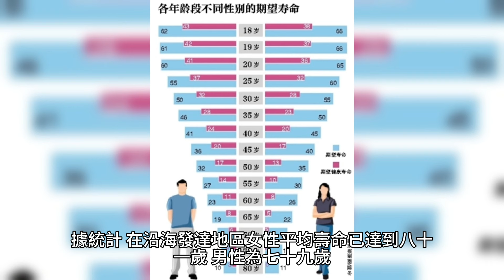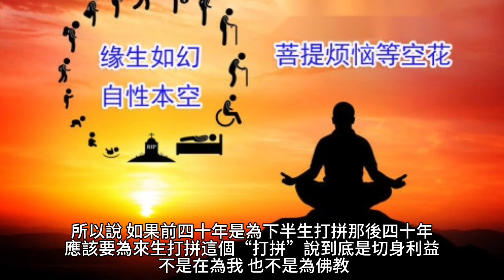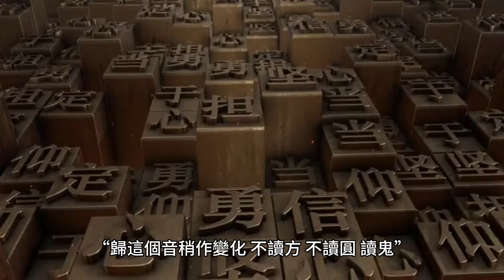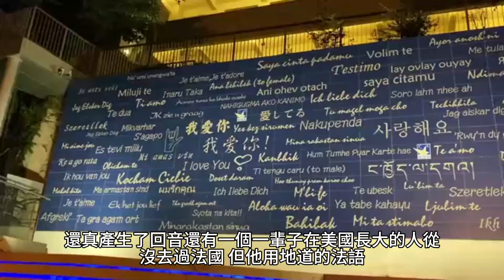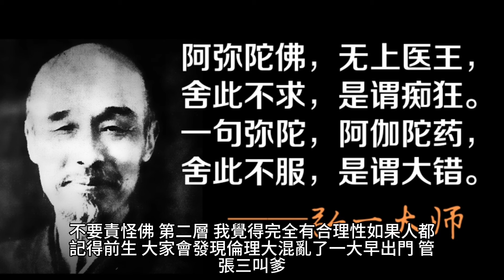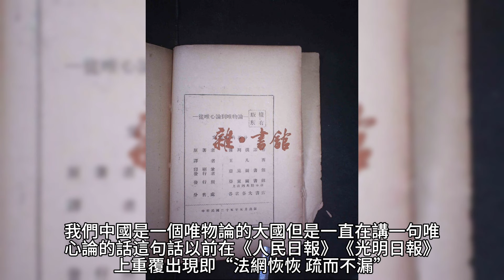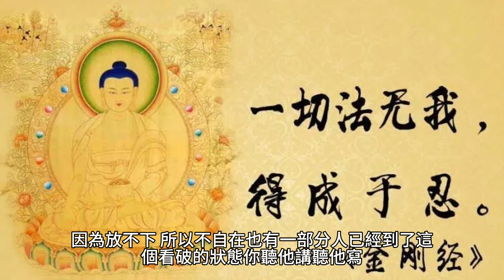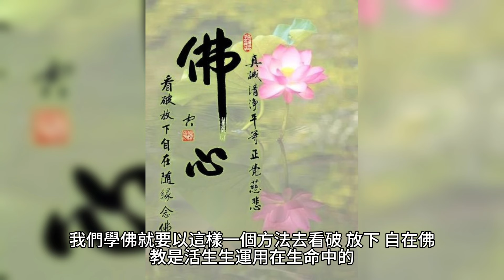《地藏經》中的「輪回觀」。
有的因孩子身體健康和學業而憂慮；有的因工作而發愁，有的因房貸、欠款、困厄、負債而焦慮！

70歲後的老人為何頻繁辭世？專家揭示關鍵因素，看完嚇了一大跳！ （附長壽養生秘方）